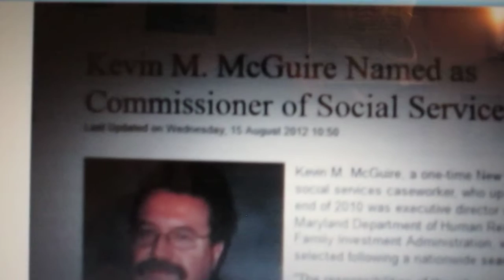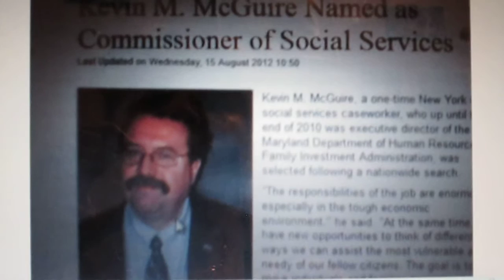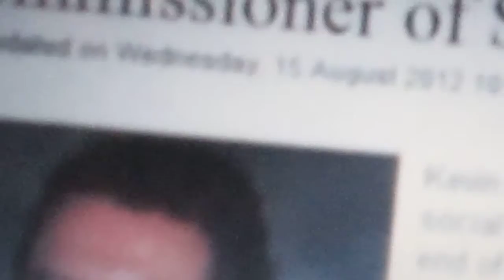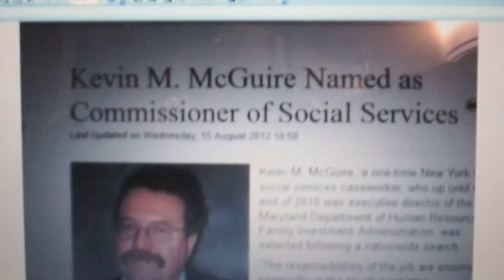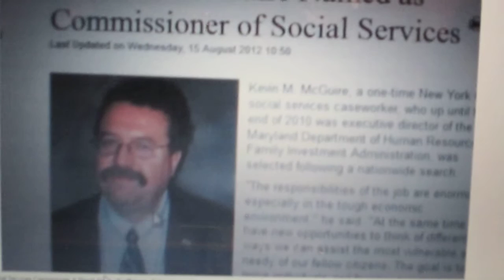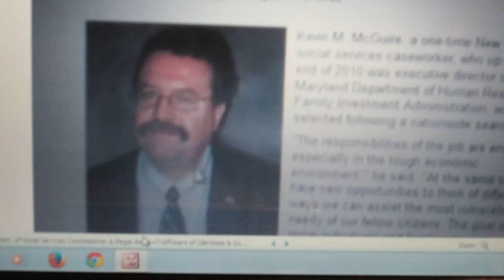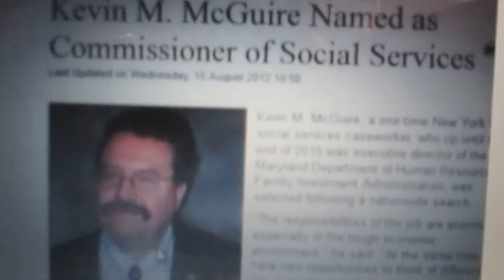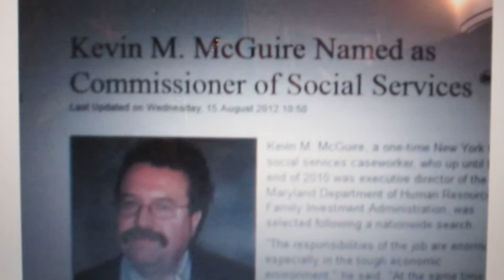Luisa Oyarzun's Caretaker called 911 after 2 of the Illegal Aliens Mafia Members, sent by Kevin M M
One out of two parts -- Luisa Oyarzun (an American Citizen) and her caretaker (Solange) called 911 to report that Trafficker of Citizens' Identities & Government Benefits Kevin M. McGuire (Commissioner of Westchester's DSS & Mafia Member) sent 2 of his "boys" (assassins) to assassinate them in a "car-accident."  But the 911-Police Officer says that he can't do anything about this; that he will call the state-police and "get back to Luisa & Solange.  He never did, as always.  Hence, SOLANGE CALLS HER AUTO-INSURANCE -- GEICO -- AND INFORM THEM WHAT IS HAPPENING!